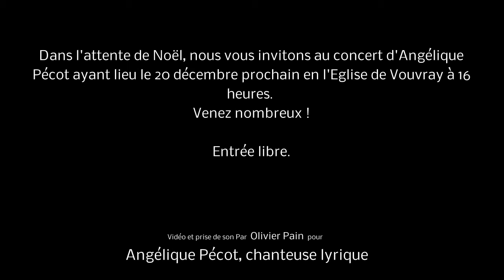Bande annonce du concert d'Angélique Pécot par Olivier pain reporter photographe-videaste à Tours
par Olivier Pain
Reporter Photographe indépendant vivant à Tours